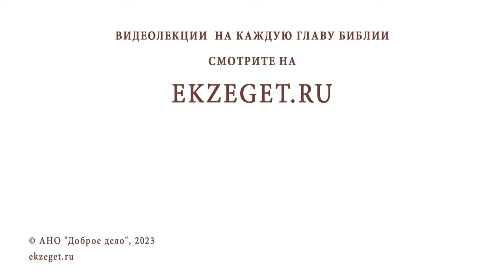ПОЧЕМУ МЫ МОЛИМСЯ ЧЕСТНОМУ КРЕСТУ, КАК ЛИЧНОСТИ ? Протоиерей Александр Никольский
Команда Экзегет.

В сегодняшнем видео на библейском портале Экзегет вместе с протоиереем Александром Никольским отвечаем на вопрос: "Почему мы молимся Честному Кресту, как личности?"

🔸  Казнь на кресте
🔸  Обращение через Крест к Господу